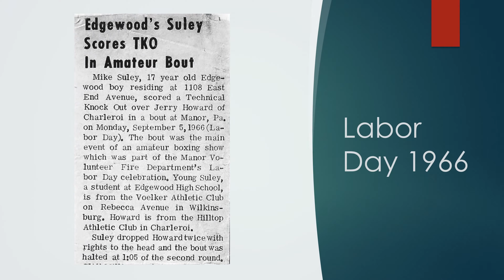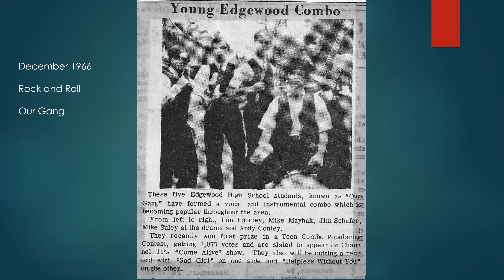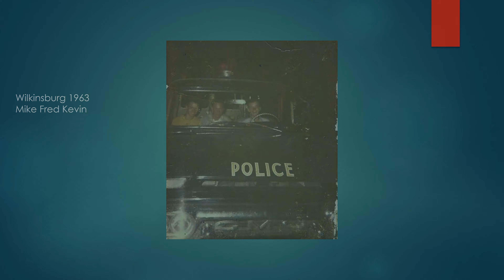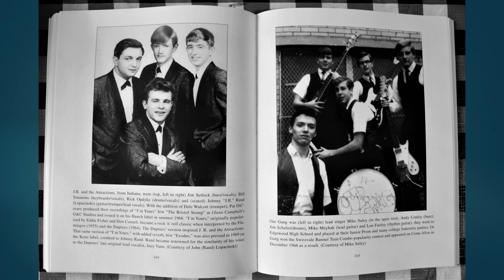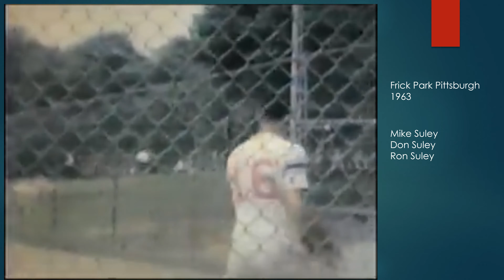Rockin '60s with the Suleys and Friends